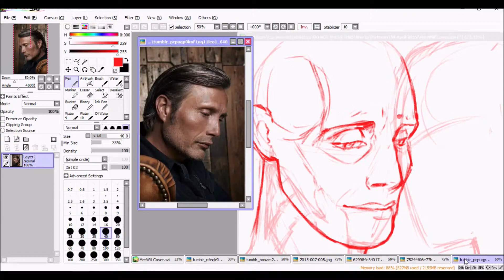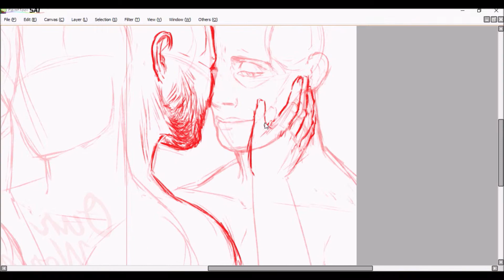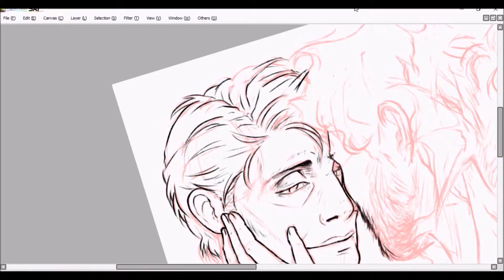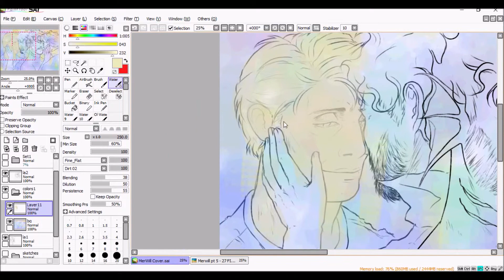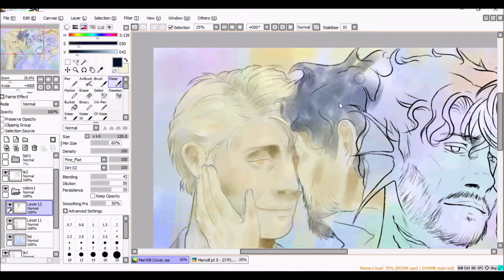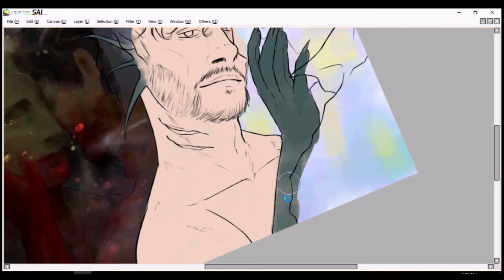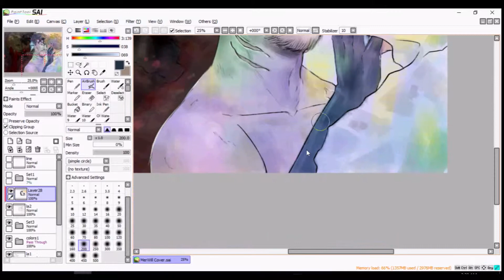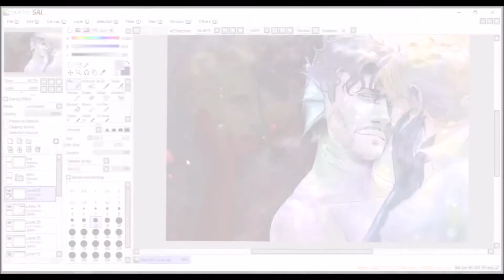Our World || Hannibal MerWill AU Fanart Speedpaint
It's been 8 months since the last legit speedpaint video. This has been overdue hahaha.
Thank you so much to everyone who has supported MerWill.